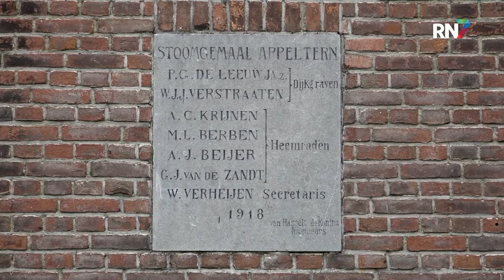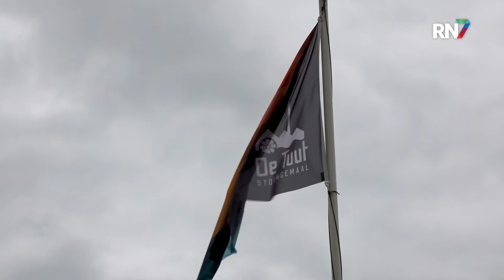De Tuut stilgelegd door ooievaarsduo || RN7 REGIONIEUWS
Geen stoom uit de schoorsteen van stoomgemaal de Tuut in Appeltern dit jaar. Een ooievaarsechtpaar heeft de schoorsteen uitgekozen om er hun nest te bouwen. En dat betekent wachten op de mogelijke geboorte en het uitvliegen van de jongen. Tot die tijd is de schoorsteen buiten gebruik voor het actief gebruiken van het stoomgemaal.